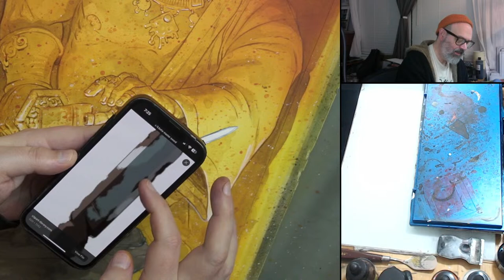The Comic Book Cool Down 60 - Finishing that Zelda piece!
t's Friday! The work week is done and now we can make a little bit of art just for fun!

Tyler Crook is a comic book writer & artist. His current project is The Lonesome Hunters published by Dark Horse Comics. He’s also worked on Harrow County, Petrograd, B.P.R.D Hell on Earth, Witchfinder, Black Hammer and much more.

🐘Mastodon: mastodon.social/@MrTylerCrook
🟦BlueSky: @mrtylercrook.bsky.social

Make sure you let the people you love know how much you love them.